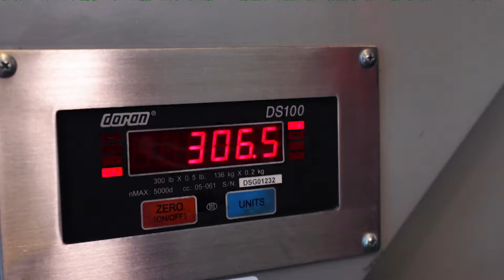Jett Lag | Sandals Church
Have you ever carried too many bags at once and felt your muscles shake under the weight?

How long could you hold them before your hands started to ache and you set them down? Why did you feel like you had to hold them all at once? The reality is we carry things for too long that are too heavy, but how do we let go to finally get rest?

If you know someone feeling the fatigue of emotional luggage in their life, we want to invite you to watch this message. We're in the second week of our new series called "Baggage" where we'll learn how to unpack and experience real freedom.